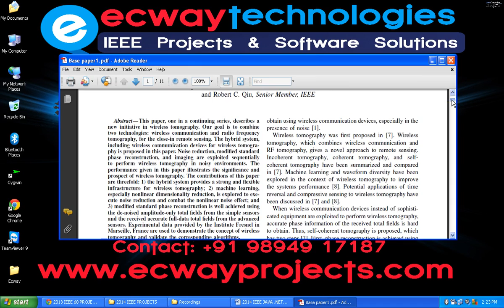Wireless Tomography in Noisy Environments Using Machine Learning